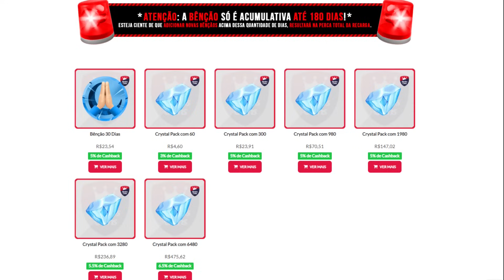MONA a escolha PERFEITA pro Neuvillette!!! - Genshin Impact